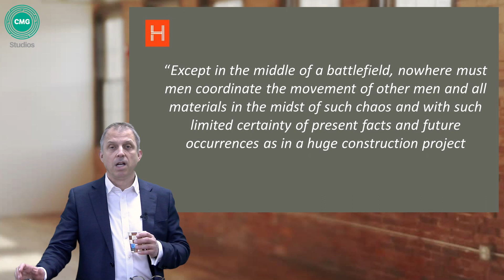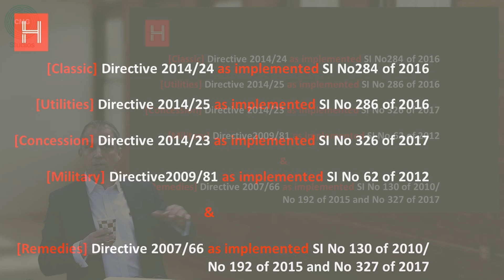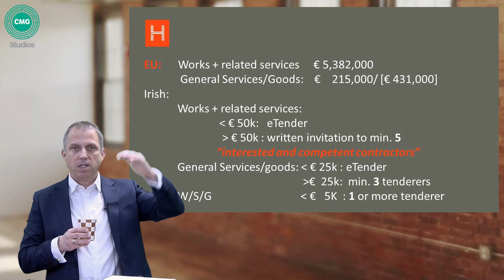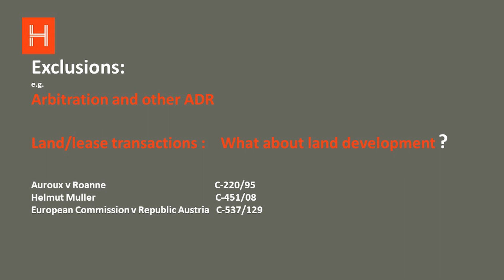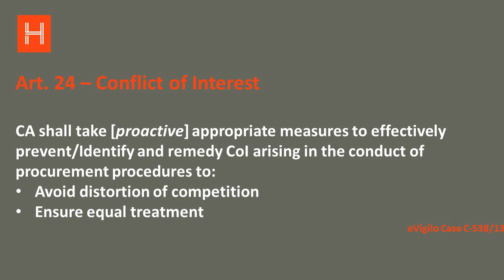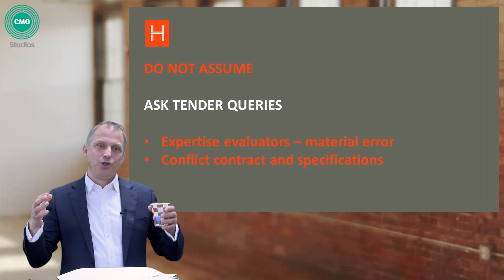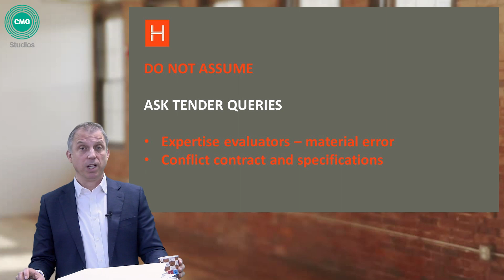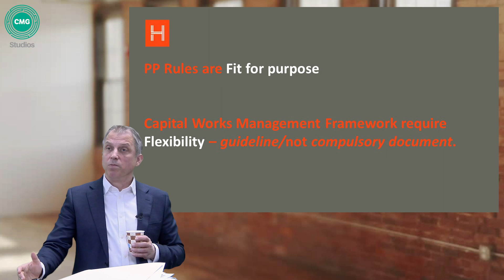Construction Procurement | Herbots Solicitors